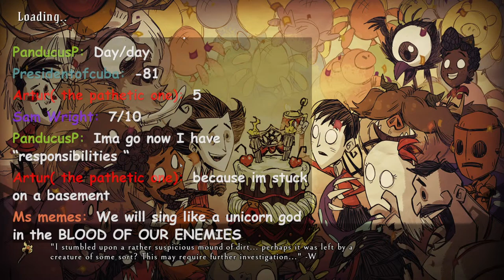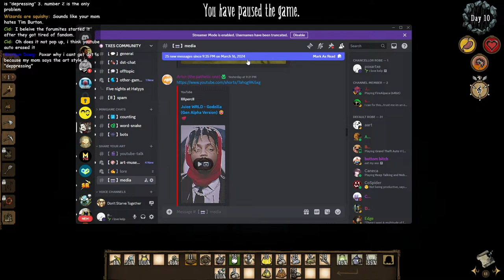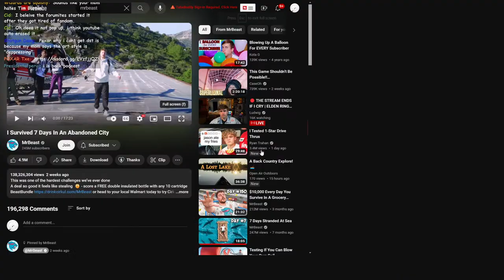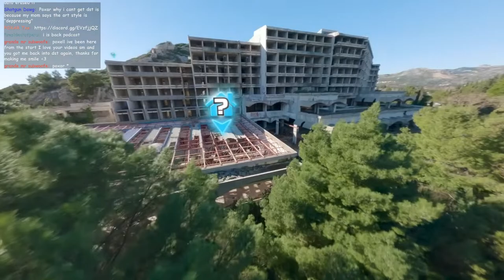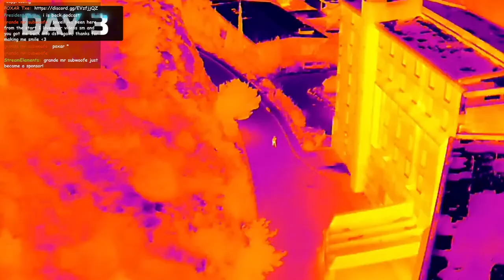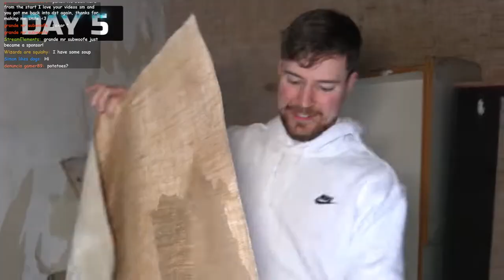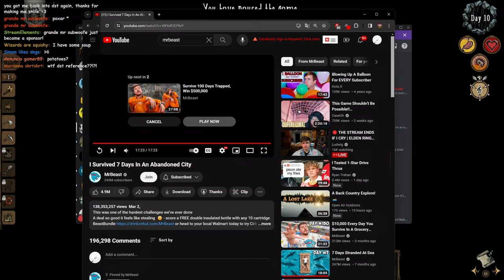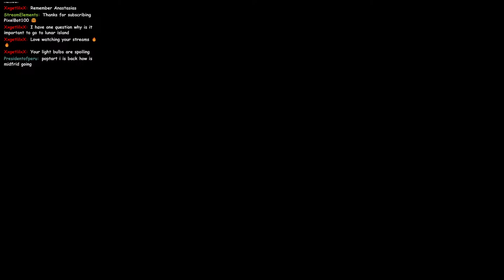Let's Try Being a Wigfrid Main - Don't Starve Together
This is very fun.